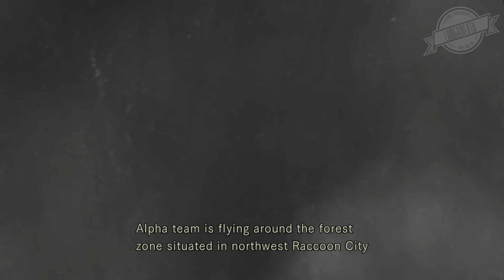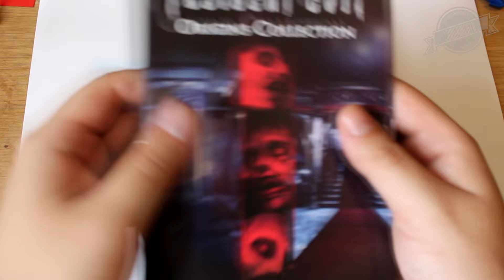Recenzja Resident Evil Remake HD (PC/XONE/PS4/X360/PS3)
ROZWIŃ OPIS

Przez moją miłość do tej sagi nie mogłem sobie odpuścić, aby kiedyś nie ograć tak chwalony remake, który przez wiele lat mogli ogrywać tylko posiadacze GameCube'a. Przed Wami moje wrażenia z Resident Evil Remake HD, który w wersji fizycznej jest dostępny w paczce Resident Evil Origins. Zapraszam do oglądania.